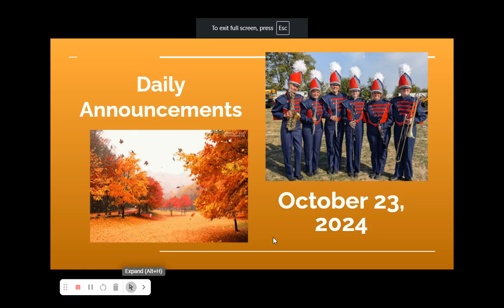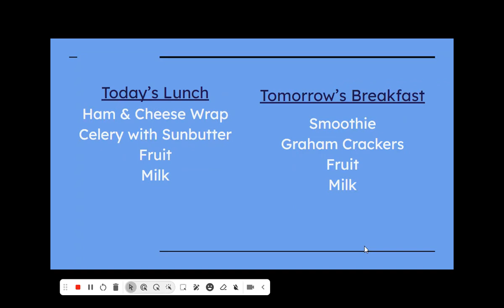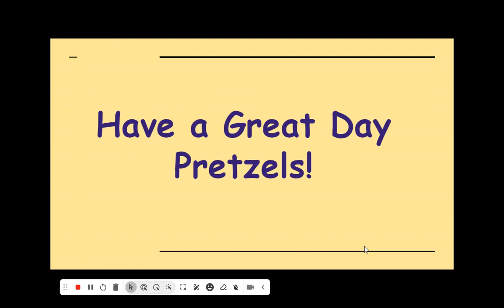Morning Announcements-23 October 2024